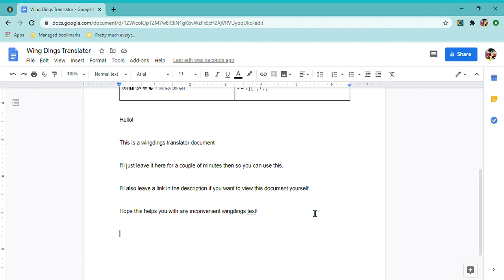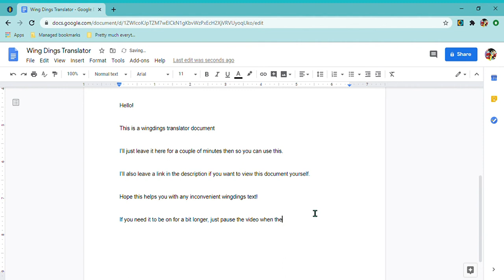Wing Dings Translator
Copy it into a new tab to open.